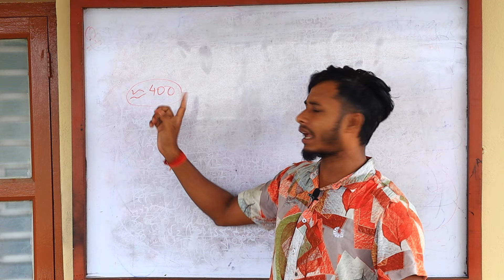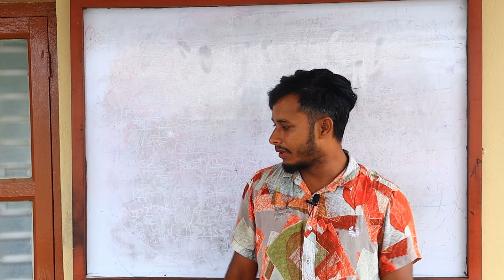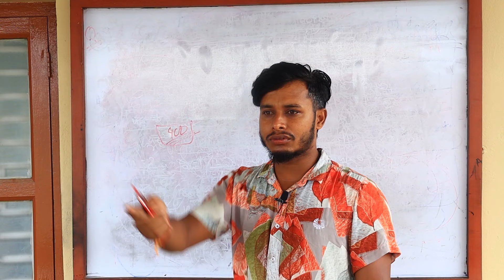Why I Didn't post the result of mine tuition Students ????